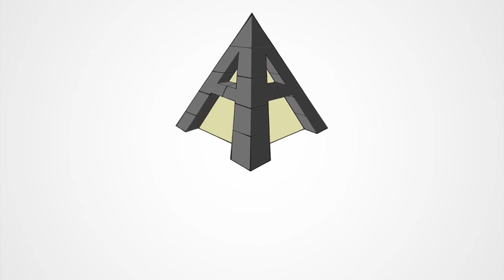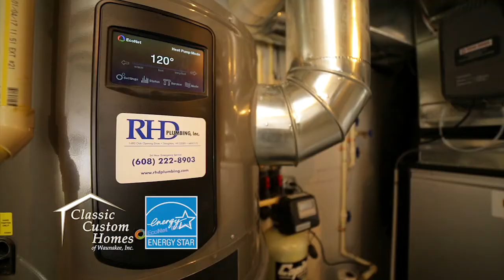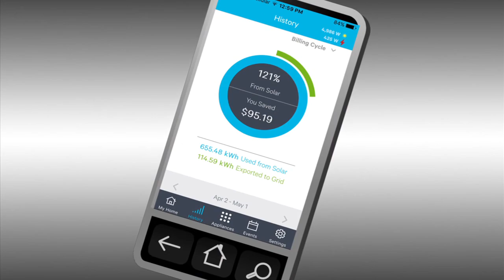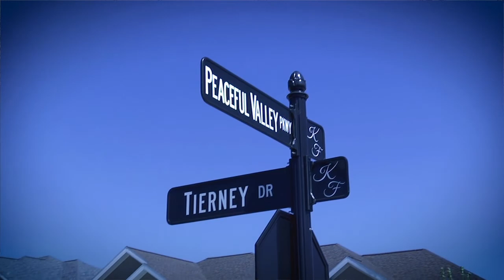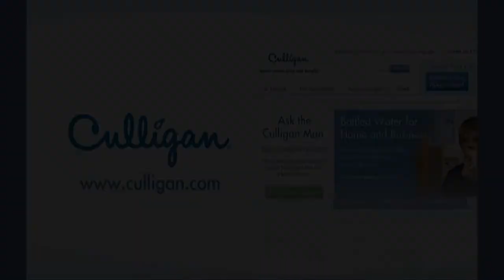Builders Showcase Madison 01/21/18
Watch Builders Showcase Television Madison every Sunday at 9:30 a.m. on Fox 47. Weekly show featuring the area's best in building, remodeling, residential developments and related building services.